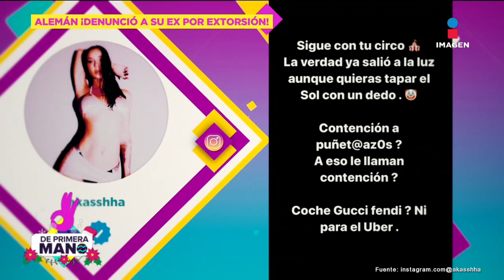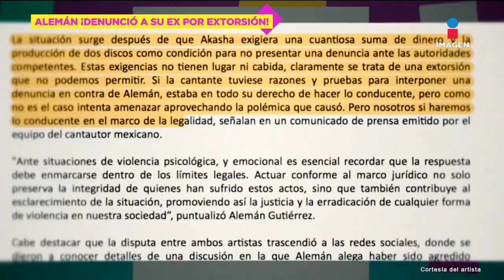Alemán DENUNCIÓ a su ex, Akasha, por extorsión: Le habría pedido 500 mil pesos | De Primera Mano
Alemán DENUNCIÓ a su ex, Akasha, por extorsión: Le habría pedido 500 mil pesos.